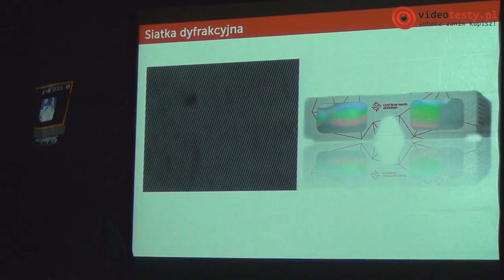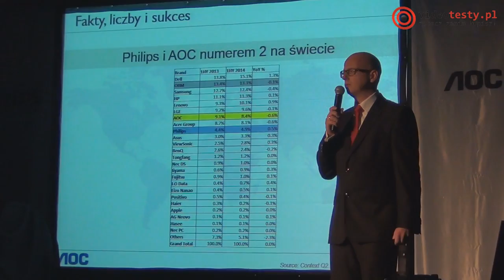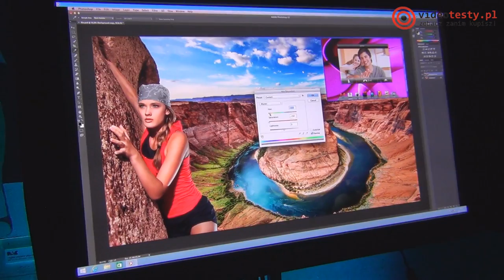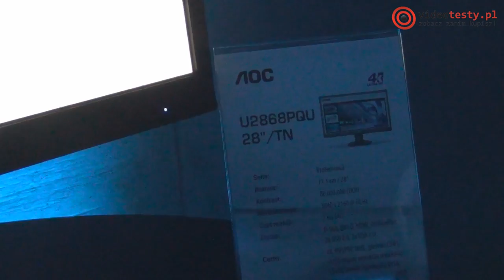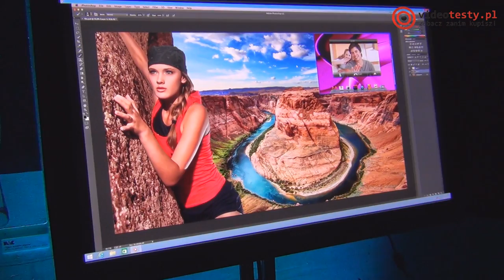Spotkanie Pełne Barw Philips i AOC - Relacja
Pełna wersja relacji z Konferencji Prasowej "Spotkanie Pełne Barw" Philips & AOC (opis produktów + zdjęcia)

zajawka

Redakcja Portalu
VideoTesty.pl